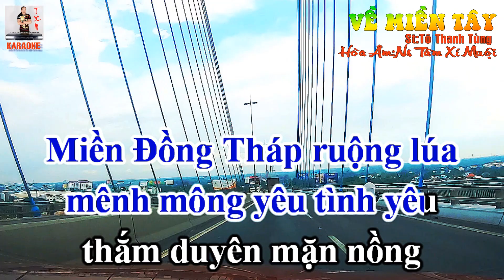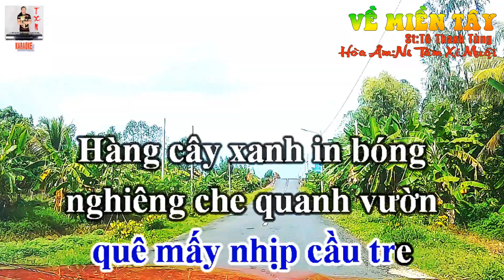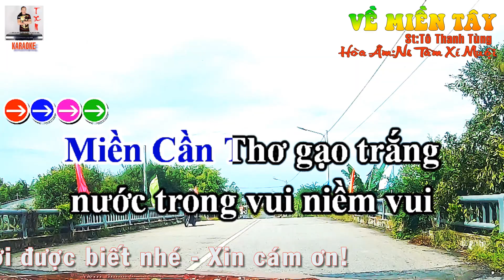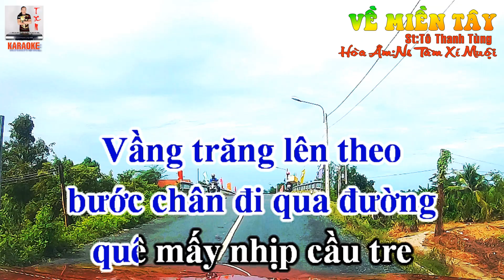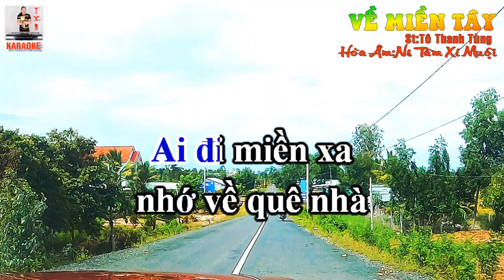KARAOKE VỀ MIỀN TÂY |TONE NỮ | NHẠC HAY MỚI NHẤT | NS TÂM XÍ MUỘI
Chào mừng các bạn đến với kênh Karaoke NS TÂM  XÍ MUỘI. Kênh Karaoke với những bản nhạc được phối mới hoàn toàn bởi NS TÂM XÍ MUỘI đã có kinh nghiệm trên 30 năm trong làng âm nhạc việt. với âm thanh chuẩn chất lượng hay nhất sẽ làm hài lòng các bạn.
 *CẢNH BÁO!*
Tất cả những hình ảnh,nhạc beat và video karaoke này là độc quyền và thuộc về sở hữu kênh của NS TÂM XÍ MUỘI. Mọi hành động Download sử dụng copy, sao chép dưới bất kỳ hình thức nào chưa được sự cho phép của Ns TÂM XÍ MUỘI đều vi phạm pháp luật và sẽ bị xử lý!